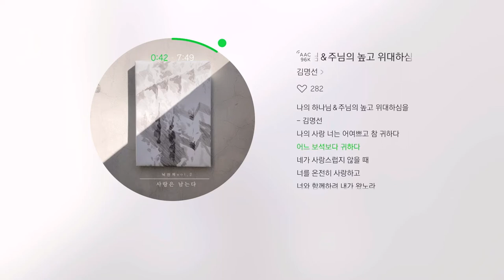나의 하나님&주님의 높고 -김명선